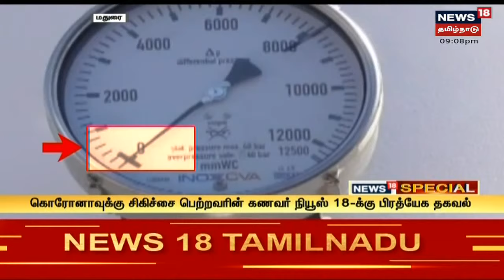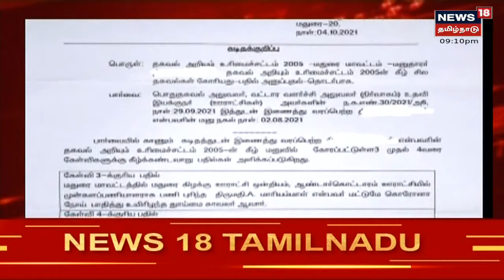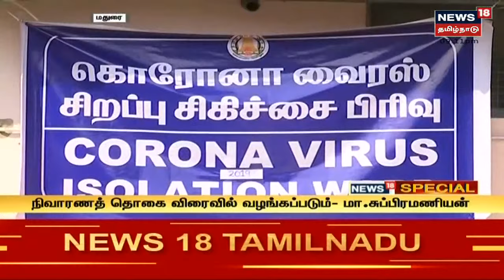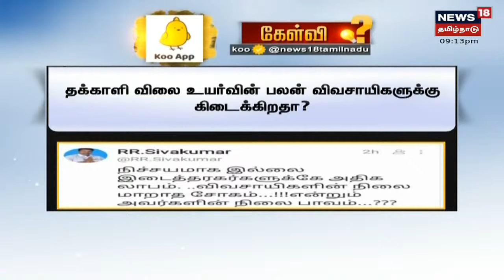Madurai | ராஜாஜி அரசு மருத்துவமனையில் ஆக்சிஜன் பற்றாக்குறையால் நோயளிகள் மரணமா? | Rajaji Hospital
மதுரை மாவட்டத்தில் கொரோனா நோயாளிகள் யாரும் ஆக்சிஜன் பற்றாக்குறை காரணமாக உயிரிழக்கவில்லை என்று தகவல் அறியும் உரிமைச்சட்டம் மூலம் கேட்கப்பட்ட கேள்விக்கு மாவட்ட சுகாதாரத்துறை இயக்குநர் பதிலளித்திருக்கிறார். செய்திகளை துல்லியமாகவும் துரிதமாகவும் வழங்கும் தமிழகத்தின் முதன்மை செய்தி தொலைக்காட்சி உங்கள் நியூஸ் 18 தமிழ்நாடு.